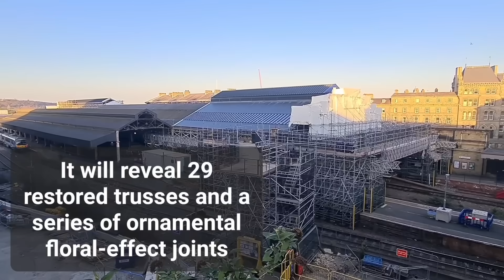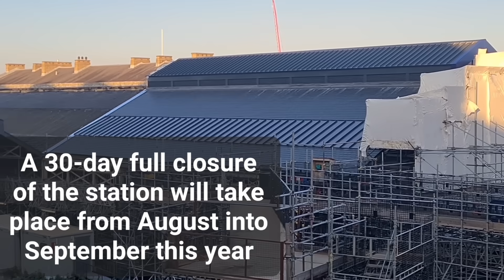'Milestone moment' for TRU revamp of historic Huddersfield Station 🙏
The rare Euston-style truss roof at Grade I listed Huddersfield Railway Station has undergone major restoration work. Now, the scaffolding that allowed workers to restore the roof while the station functioned below is set to be removed in the coming weeks. The video also looks at Colne Bridge and Heaton Lodge Junction.